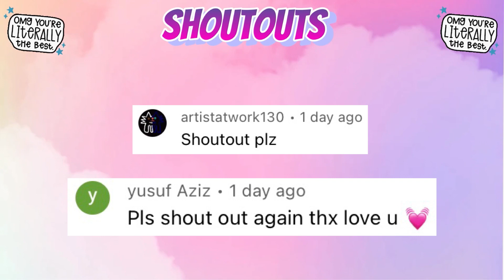Local Shop ➡️ LOCAL APARTMENTS 🤩 TOCA LIFE WORLD 🌎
379,903 ❤️

Check out my 2 Apartment Designs In the New Home Designer Local Shop! 🤩 In Toca Life World 🌎

Music 🎶